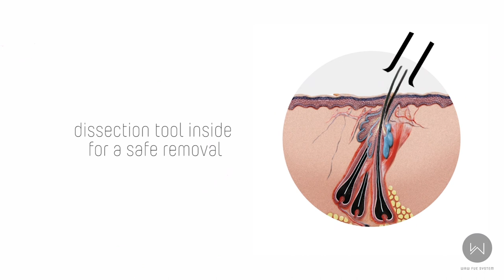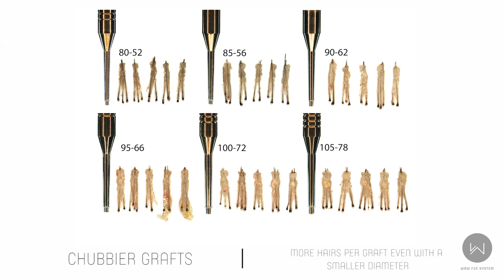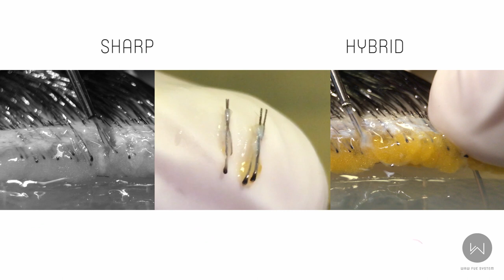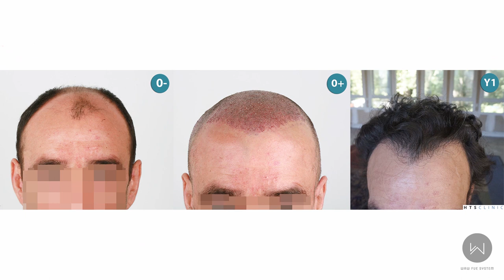WAW FUE System - Overview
Short overview of Dr. Devroye's WAW FUE System: advantages, characteristics and functions.